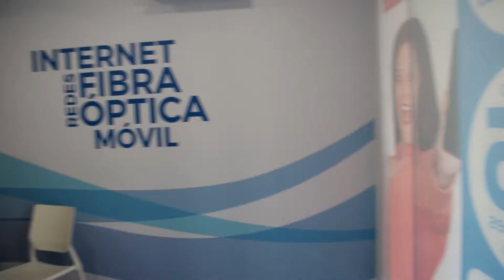Internet Fibra Óptica Avanza Fibra en Calasparra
Abrimos una nueva tienda en calasparra, Murcia.